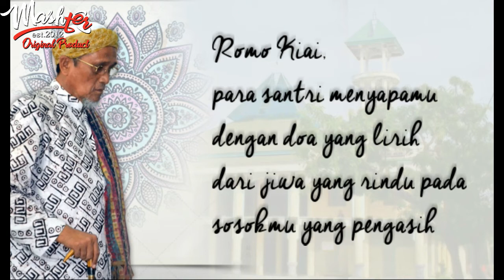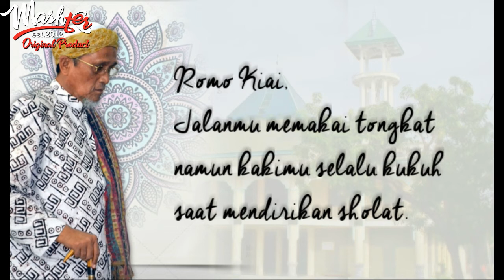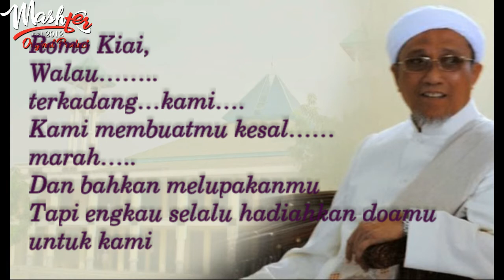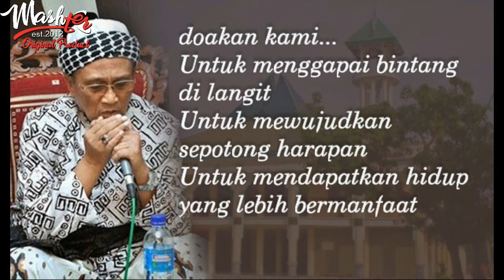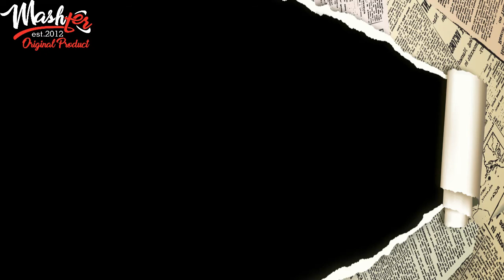persembahan untuk yai